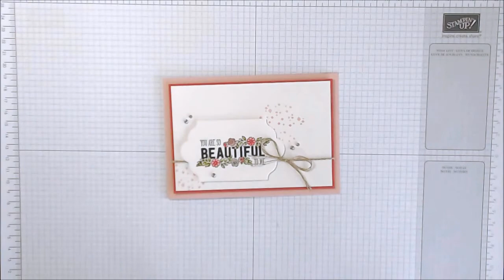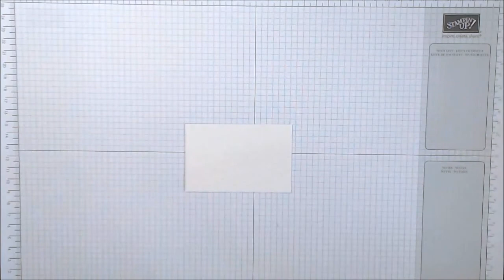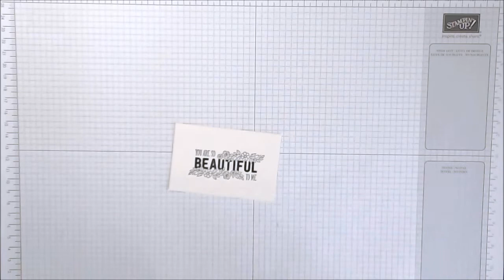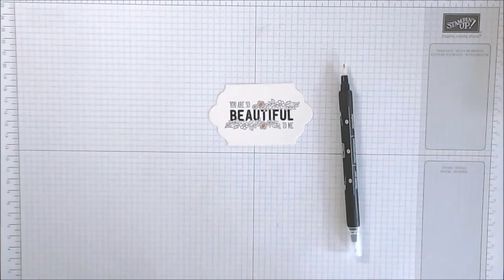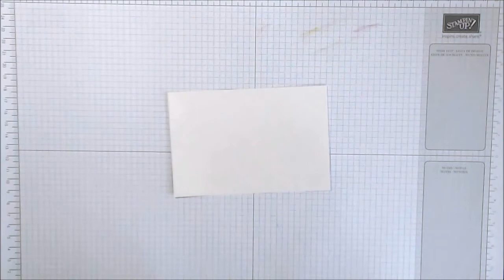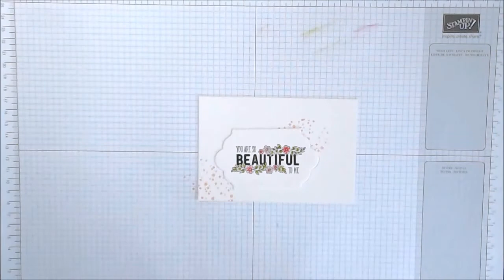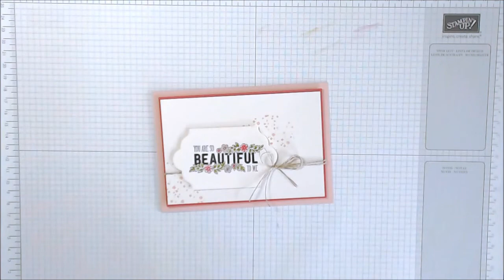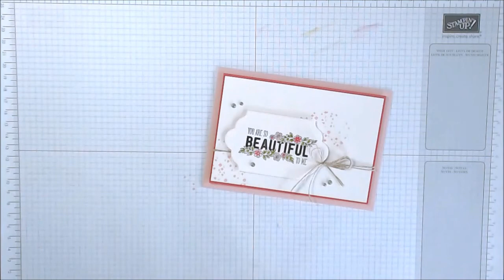You are so Beautiful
Wil je meer informatie over de producten, bestellen, workshops etc?